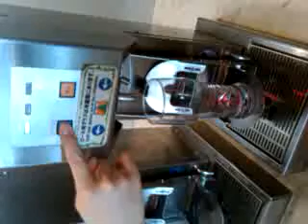Beer Vending Machine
Narita Airport, Tokyo, Japan